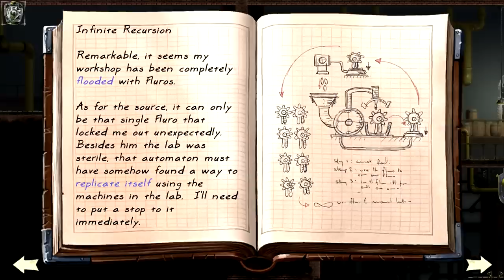Vessel Let's Play - Part 3 [HD]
Vessel - Living liquid machines have overrun this world of unstoppable progress, and it is the role of their inventor, Arkwright, to stop the chaos they are causing. Vessel is a game about a man with the power to bring ordinary matter to life, and all the consequences that ensue.

Next-

Rent a game server here where I do!

==Socialize!==

tags: vessel Let's Play steam game indie gaming youtube commentary puzzle adventure liquid water fun video today "family safe" cheap HD